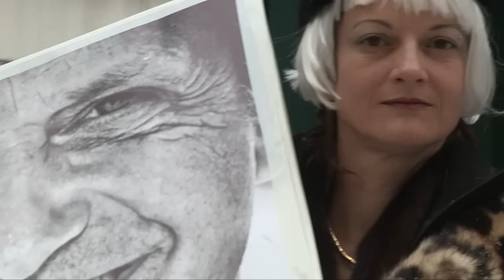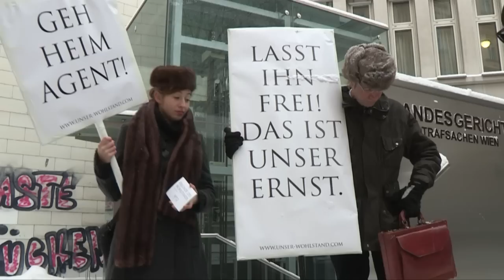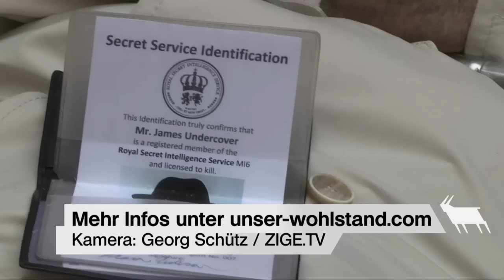ZIGE.TV präsentiert: Freunde des Wohlstands - Protest für Ernst Strasser!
Protest für Ernst Strasser am 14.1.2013 vor dem wr. Landesgericht, mit dabei die Agentenfalle der "Freunde des Wohlstands", mehr info